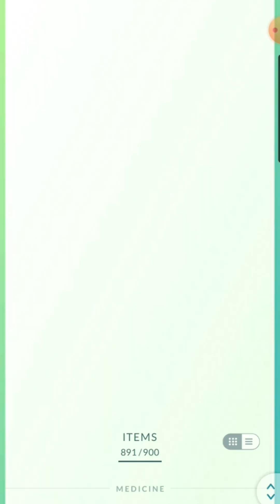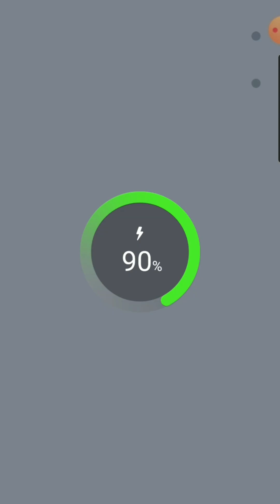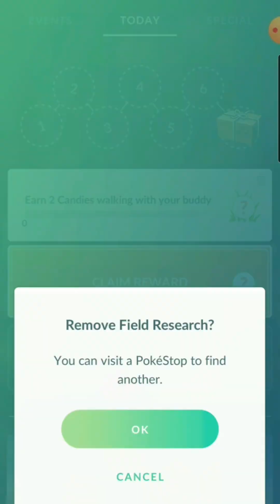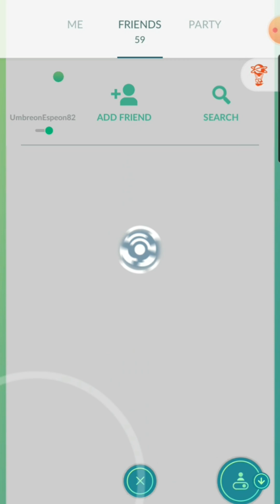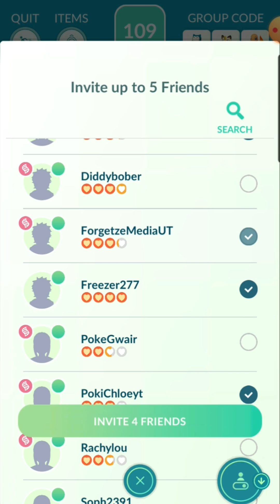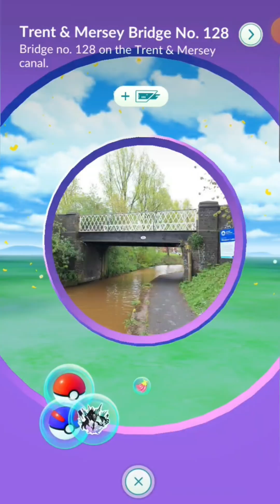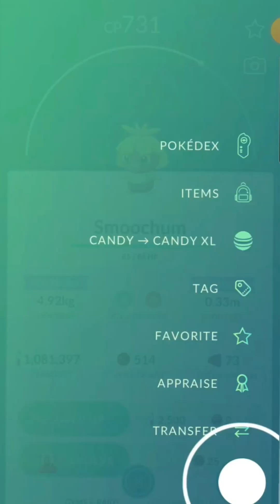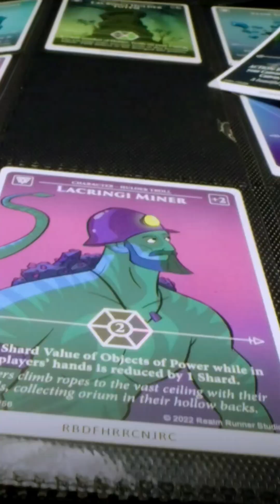GO FEST GLOBAL DAWN MEADOW HOUR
Go fest global dawn meadow hour. First hour of the Global Event